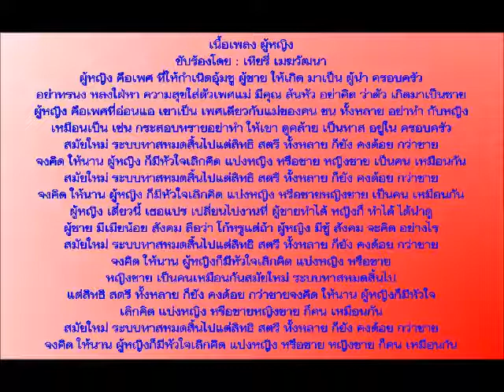ผู้หญิง เทียรี่ เมฆวัฒนา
เนื้อเพลง ผู้หญิง
ขับร้องโดย : เทียรี่ เมฆวัฒนา
ผู้หญิง คือเพศ ที่ให้กำเนิดอุ้มชู ผู้ชาย ให้เกิด มาเป็น ผู้นำ ครอบครัว
อย่าทรนง หลงใฝ่หา ความสุขใส่ตัวเพศแม่ มีคุณ ล้นหัว อย่าคิด ว่าตัว เกิดมาเป็นชาย
ผู้หญิง คือเพศที่อ่อนแอ เขาเป็น เพศเดียวกับแม่ของคน ชน ทั้งหลาย อย่าทำ กับหญิง
เหมือนเป็น เช่น กระสอบทรายอย่าทำ ให้เขา ดูคล้าย เป็นทาส อยู่ใน ครอบครัว
สมัยใหม่ ระบบทาสหมดสิ้นไปแต่สิทธิ สตรี ทั้งหลาย ก็ยัง คงด้อย กว่าชาย
จงคิด ให้นาน ผู้หญิง ก็มีหัวใจเลิกคิด แบ่งหญิง หรือชาย หญิงชาย เป็นคน เหมือนกัน
จงคิด ให้นาน ผู้หญิง ก็มีหัวใจเลิกคิด แบ่งหญิง หรือชายหญิงชาย เป็นคน เหมือนกัน
ผู้หญิง เดี๋ยวนี้ เธอแปร เปลี่ยนไปงานที่ ผู้ชายทำได้ หญิงก็ ทำได้ ได้น่าดู
ผู้ชาย มีเมียน้อย สังคม ลือว่า โก้หรูแต่ถ้า ผู้หญิง มีชู้ สังคม จะคิด อย่างไร
จงคิด ให้นาน ผู้หญิงก็มีหัวใจเลิกคิด แบ่งหญิง หรือชาย
หญิงชาย เป็นคนเหมือนกันสมัยใหม่ ระบบทาสหมดสิ้นไป
แต่สิทธิ สตรี ทั้งหลาย ก็ยัง คงด้อย กว่าชายจงคิด ให้นาน ผู้หญิงก็มีหัวใจ
เลิกคิด แบ่งหญิง หรือชายหญิงชาย ก็คน เหมือนกัน
จงคิด ให้นาน ผู้หญิงก็มีหัวใจเลิกคิด แบ่งหญิง หรือชาย หญิงชาย ก็คน เหมือนกัน